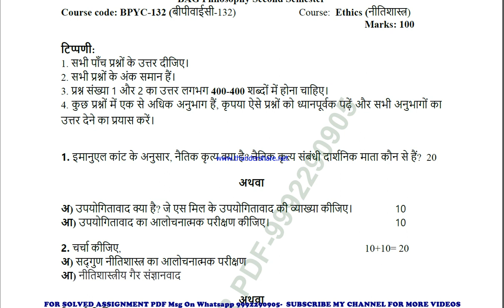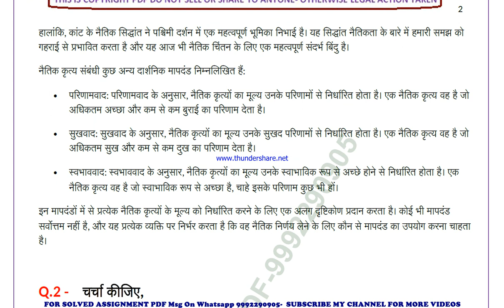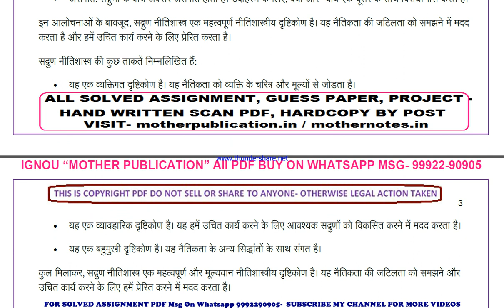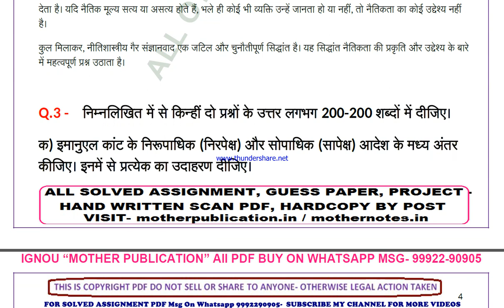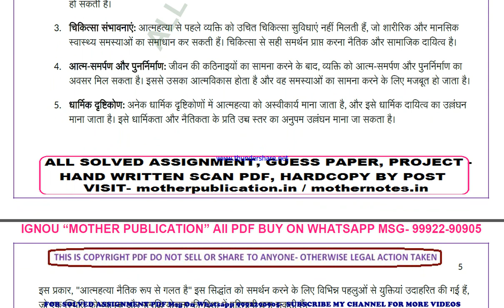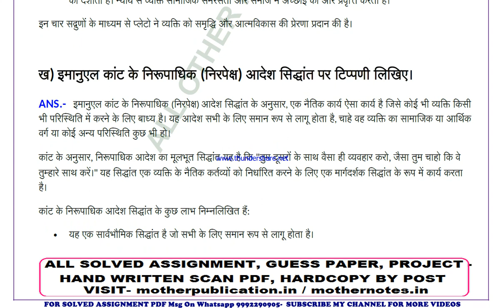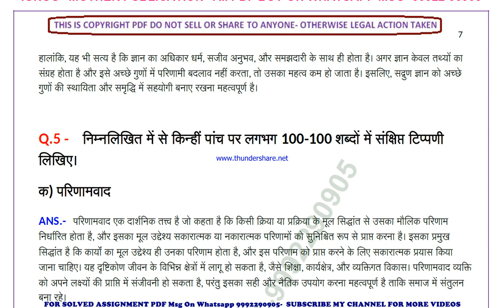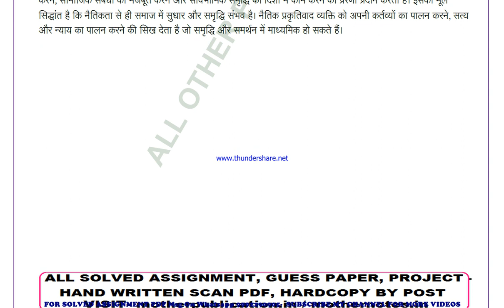bpyc 132 solved assignment 2023-24 | bpyc 132 solved assignment in hindi 2024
price-
bag-30rs

 ignou solved assignment bpyc 132,
bpyc 132 solved assignment in hindi,
 bpyc 132 ignou assignment 2023-24,
  bpyc 132 solved assignment 2023-24,
 ignou bpyc 132 solved assignment free,
  solved assignment ignou 2023-24 bpyc 132,
 solved assignment of bpyc 132,
 bpyc 132 ignou solved assignment kaise download kare,
 ignou solved assignment 2023-24 bpyc 132,
ignou bpyc 132 solved assignment,
ignou bpyc 132 solved assignment 2023-24 in hindi,
ignou bpyc 132 solved assignment in hindi,
ignou bpyc 132 ignou assignment 2023-24 solved,
ignou bpyc 132 solved assignment 2023-24,
ignou ignou bpyc 132 solved assignment free,
ignou bpyc 132 solved assignment ignou 2023-24,
solved assignment ignou 2023-24 ignou bpyc 132,
bpyc 132 solved assignment ignou exam preparation ignou exam
bpyc 132 exam how to study for ignou,
exam bpyc 132 exam preparation preparation for,
gnou exams bpyc 132,
 ignou bpyc 132 exam preparation,